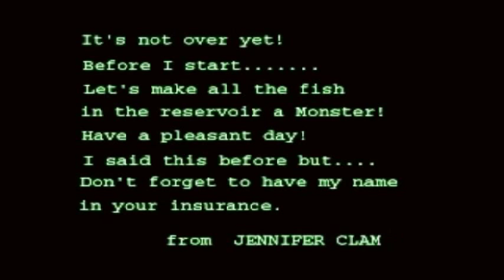Cara Mendapatkan Elasmosaurus Di Big Ol Bass 2